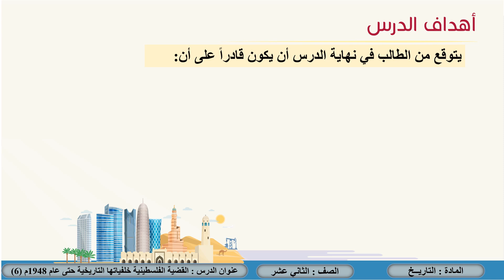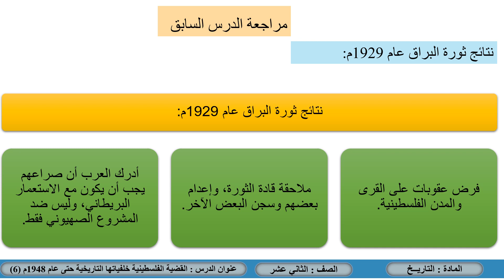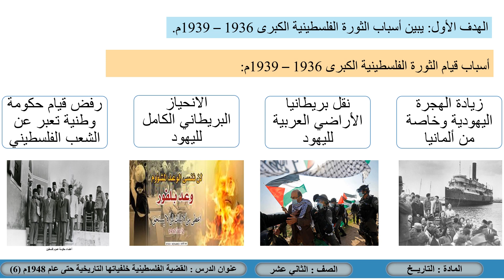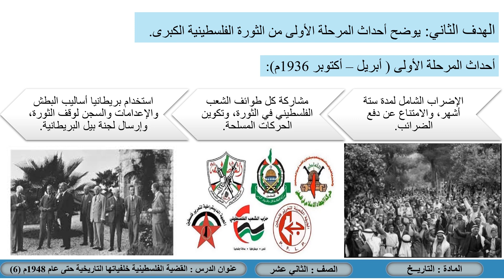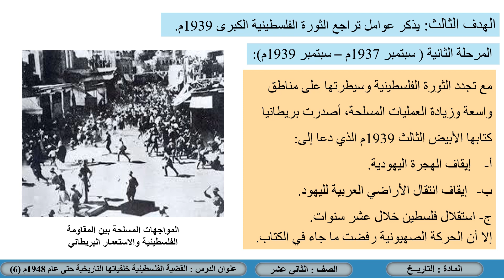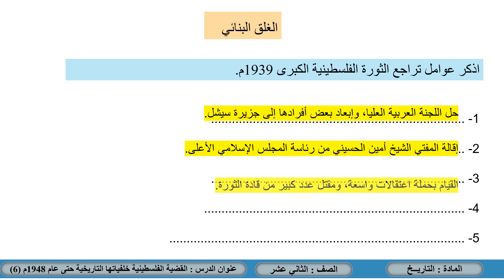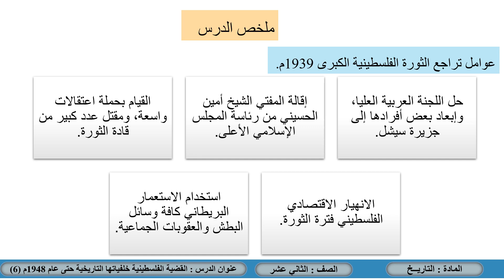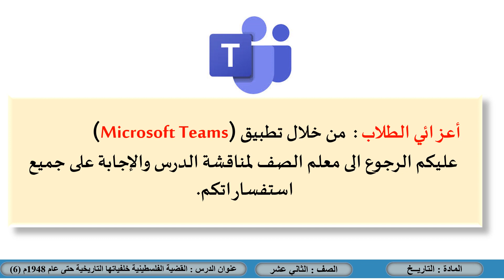الصف الثاني عشر التاريخ المسار الأدبي القضية الفلسطينية خلفياتها التاريخية حتى عام 1948م 6